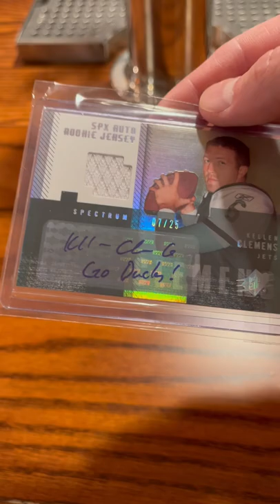2006 Kellen Clemens RPA RC Rookie AUTO Upper Deck SPx Ducks Autograph Patch /25